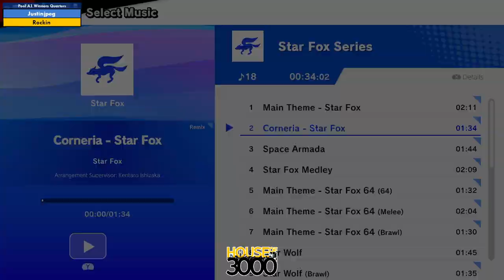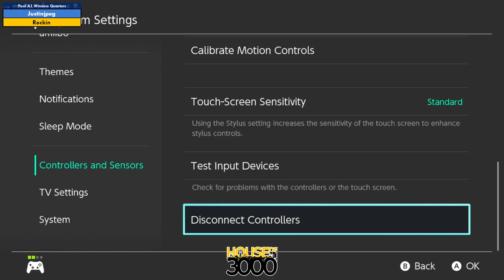Xeno340 Pool A1 Winners Quarters Justinjpeg vs Rockin